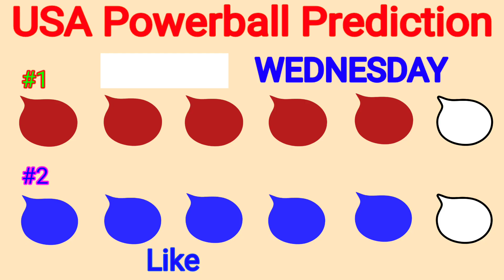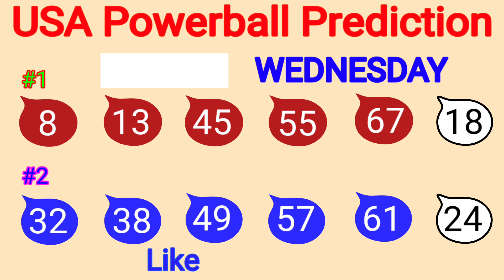USA Powerball prediction For next draw | Wednesday USA Powerball prediction 21-12-2022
Tonight USA Powerball prediction number
21 December USA Powerball prediction 2022
USA Powerball prediction
Today USA Powerball
Latest USA Powerball prediction